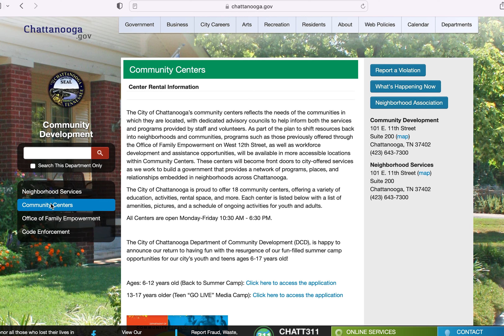Chris Brown from the City of Chattanooga stopped by to discuss Summer Camps.